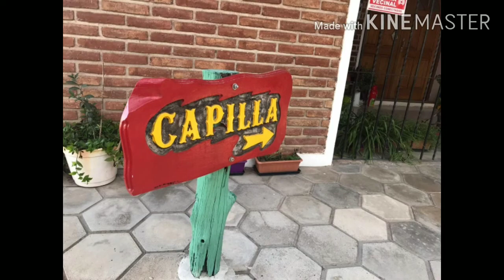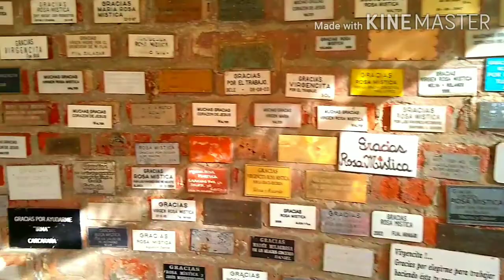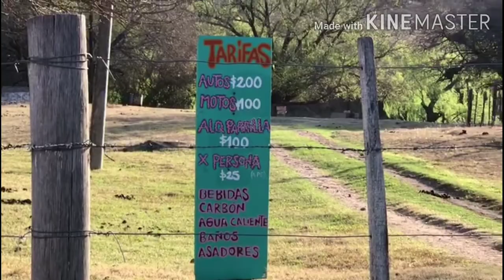Bialet Massé Córdoba Argentina 🧿 Cascada Mallín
Encontramos una cascada en Bialet Massé, ¿Qué hacer en Bialet Massé valle De Punilla Córdoba, recorriendo las sierras cordobesas nos encontramos una cascada perdida en el apartado rio Mallín, un lugar poco visitado y para los turistas pasa desapercibido, visitamos la gruta de María Rosa Mística y el balneario Mallín. lo mejor de Bialet Córdoba Argentina.
Los mejores lugares de Córdoba.
Bialet en el valle de Punilla ofrece unos lugares muy bonitos para descubrir y volver una y otra vez.
Si te interesa algunos lugares raros como la capilla San Ignacio, un pueblo cuyas calles tiene nombre de grupos de rock, y además el monolito que indica el centro de la Argentina, te recomiendo veas el video de COMUNA DE SAN ROQUE.
Cascada del rio Mallin.

no te pierdas este otro video de la ciudad que levanto el dr Bialet Massé junto al lago San Roque.

Y te recomendamos la verdadera historia del Dique San Roque. donde quedo todo la estancia de Paz y la iglesia bajo las aguas del Lago San Roque